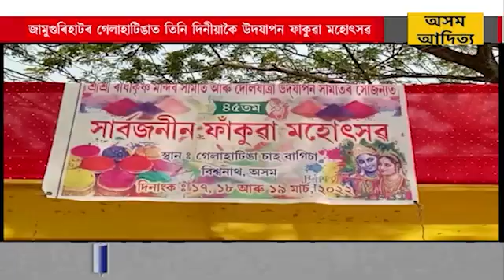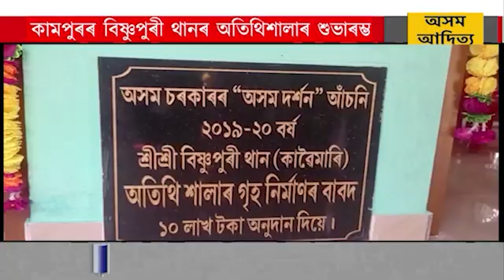ASSAMESE NEWS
1. ১৯৮০ চনৰ ১৯ মাৰ্চত চৈয়দ মজিবুৰ ৰহমানক অধিনায়ক হিচাপে লৈ ১৪৯ গৰাকী জোৱানৰে অভয়াপুৰীত জন্মলাভ কৰা আৰু পৰবৰ্তী পৰ্য্যায়ত ১৯৮৫ চনৰ ১ মাৰ্চত শোণিতপুৰ জিলাৰ  জামুগুৰিহাটলৈ মুখ্য কাৰ্যালয় হিচাপে স্থায়ী ঠিকনা লাভ কৰা দ্বাদশ অসম আৰক্ষী বাহিনীৰ ৪৩ সংখ্যক প্ৰতিষ্ঠা দিৱস আজি  পালন কৰা হয়। এই উপলক্ষে বাহিনীৰ মুখ্যালয়ৰ শ্বহীদ বেদীত বাহিনীটোৰ অধিনায়ক কমল কুমাৰ গুপ্তাই শ্ৰদ্ধাঞ্জলি নিবেদন কৰি প্ৰতিষ্ঠা দিৱসৰ শুভাৰম্ভ কৰে।

2. মাকুমৰ ডিগবৈ পথত থকা ব্ৰহ্মপুত্ৰ এজেঞ্চি নামৰ এখন দোকানত ভয়ংকৰ অগ্নিকাণ্ড সংঘটিত হয়।এই অগ্নিকাণ্ডৰ কাৰণ বৈদুতিক চৰ্ট চাৰ্কিত বুলি সন্দেহ কৰা হৈছে যদিও ঘটনাৰ মূল কাৰণ এতিয়াও ঠিৰাং হোৱা নাই।অগ্নিকাণ্ডত কেইবা লক্ষাধিক টকাৰ সামগ্ৰী জাহ যায়।

3. ঋতুৰাজ বসন্তৰ আগমন ঘটাৰ লগে লগে প্রকৃতিয়ে যেন নতুন ৰূপ ধাৰন কৰে। জগত গুৰু শ্ৰীমন্ত শংকৰদেৱে বটদ্রৱাত পোন প্রথম বাৰৰ বাবে দৌল উৎসৱ পাতিছিল। সেই ঐতিহ্যক সৰোগত কৰি মহা আড়ম্বৰপূৰ্ণ ভাবে প্রতি বছৰে দৌল উৎসৱ বা ফাকুৱা ফাল্গু পূৰ্নিমা তিথিত পালন কৰা হৈ আহিছে।

4. তিতাবৰত ভয়াবহ পথ দুৰ্ঘটনা । তিতাবৰ-গোলাঘাট সংযোগী ধোদৰ আলি পথৰ দাঁতিত থকা বিদ্যুত পৰিবাহী তাঁৰৰ খুটাত খুন্দা মাৰে এখন পালচাৰ বাইকে ।বাইকখনৰ নম্বৰ AS03-Q-7112

5. ৰাজ্যৰ অন্যান্য প্ৰান্তৰ লগতে জামুগুৰিহাটৰ দিকৰাই চাহ বাগিচাৰ গেলা হাটিঙাত  তিনি দিনীয়া কাৰ্যসূচীৰে শ্ৰী শ্ৰী ৰাধা কৃষ্ণ ও দৌল যাত্ৰা উদযাপন সমিতিৰ সজৌন্যত সাৰ্ব্বজনীন ফাকুৱা মহোৎসৱ উদযাপন কৰা হৈছে ।

6. কামপুৰৰ ঐতিহাসিক বিষ্ণুপুৰী থানৰ শুভাৰম্ভ কৰে ৰহা সমষ্টিৰ বিধায়ক শশী কান্তু দাসে।উল্লেখ্য যে  অসম চৰকাৰৰ ২০১৯-২০ বৰ্ষ অসম দৰ্শন আঁচনিৰ জৰিয়তে দহলাখ টকা ব্যয় সাপেক্ষে  এই অতিথিশালাটো নিৰ্মান কৰা হৈছে।